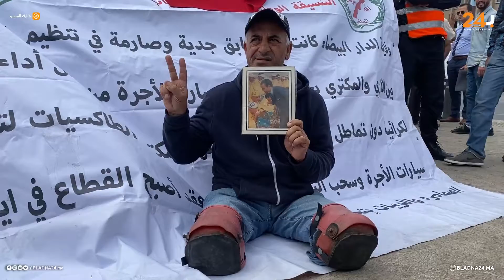السماسرية و اللوبيات واكلينا .. وقفة احتجاجية لذوي الاحتياجات الخاصة بالبيضاء